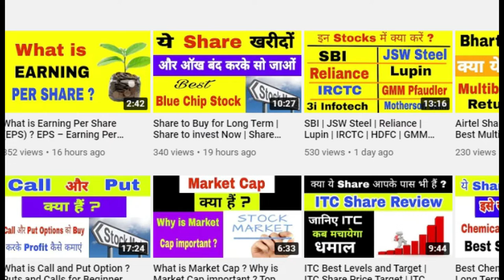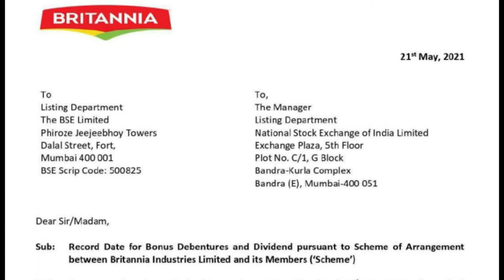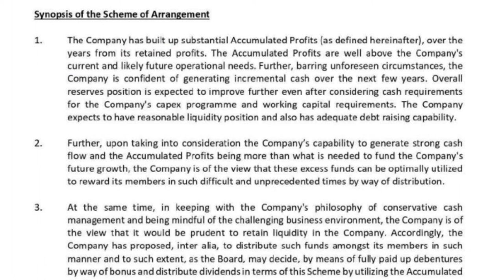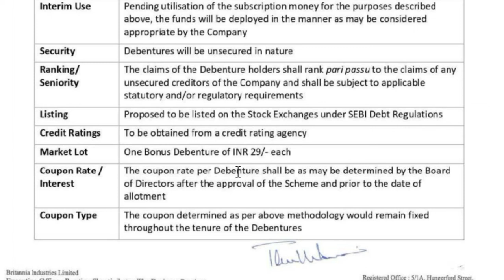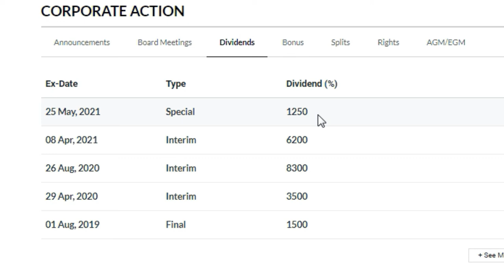Latest Bonus Shares Announcement 2021 | Upcoming Bonus Shares 2021 | Success Place